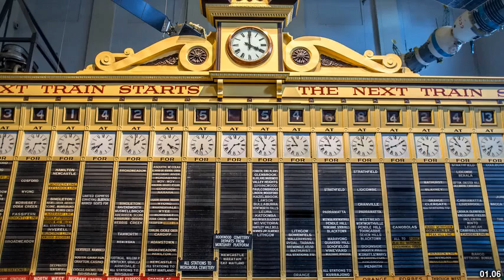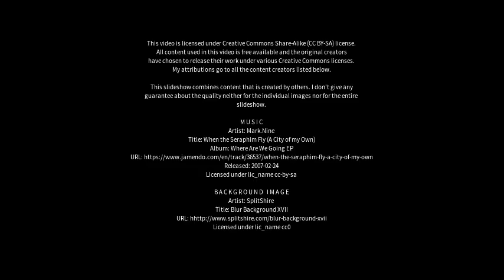Best places to visit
Best places to visit - Koolewong (Australia) Best places to visit - Slideshows from all over the world - City trips, nature pictures, etc.